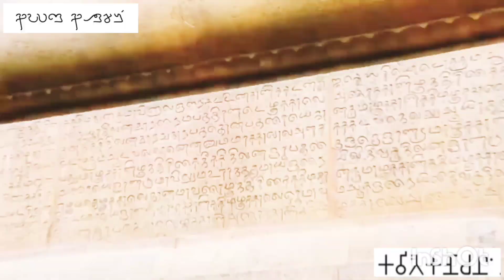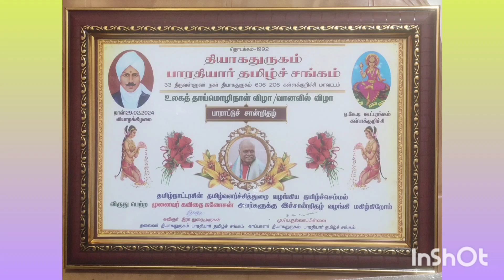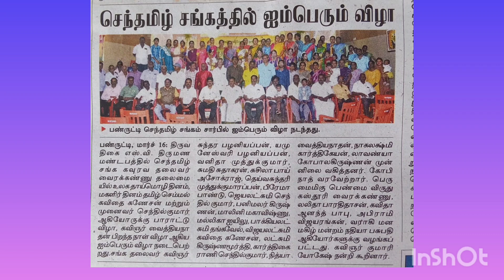பாராட்டுகள் தந்த பெரியோர் தமிழ்ச் செம்மல் பண்ருட்டி கவிதை கணேசன் 17 March 2024